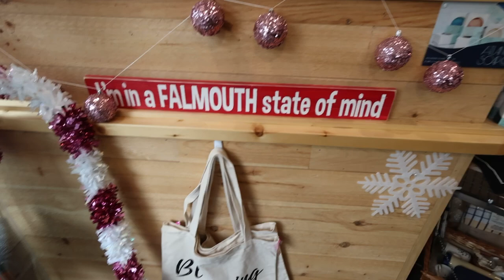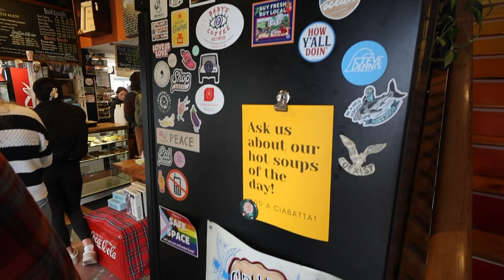Another Christmas At The Cape: 2023 Days 24 & 25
I didn't vlog much during the holidays! I just took time to hang out with family and rest. 2023 Christmas haul was an early morning filled with morning allergy meds not kicking in and then we spent a few days in the Cape with family :) Thanks for another year of vlogs! See you later!!

Intro: 0:00-0:10
Christmas Haul: 0:10-6:00
Out And About In The Cape:6:00-7:25